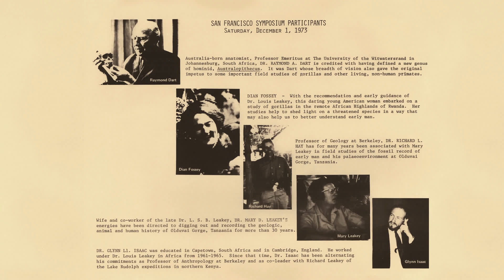Celebrating 50 Years of Human Origins Research: The 1973 Louis Leakey Memorial Symposium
Join The Leakey Foundation's celebration of the history of human origins! We're releasing archival lectures originally recorded in 1973 by iconic figures including Mary Leakey, Jane Goodall, Raymond Dart, Dian Fossey, F. Clark Howell, and more!

In this video, paleoanthropologist Zeray Alemseged shares how each historic lecture will be updated with introductions by today's top researchers, highlighting their significance and sharing the latest knowledge.

The historic footage is from the 1973 Louis Leakey Memorial Symposium held by The Leakey Foundation in collaboration with the California Academy of Sciences on December 2-3, 1973.